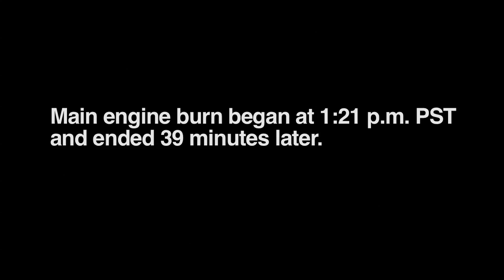GRAIL-A Spacecraft Arrives at the Moon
A view from mission control at NASA's Jet Propulsion Laboratory as the GRAIL-A spacecraft was captured into lunar orbit on December 31, 2011.  The spacecraft fired its main engine for 39 minutes during the lunar orbit insertion (LOI) maneuver.  GRAIL-A's mirror twin, GRAIL-B, will do the exact same maneuver on Jan. 1, 2012.  Once their orbits are refined, the two spacecraft will fly in formation around the moon. By measuring minute differences in the distances between the twin spacecraft, scientists will study the moon's gravity and its interior.